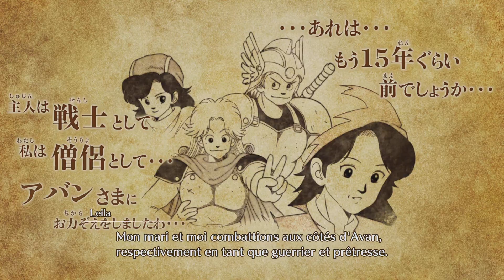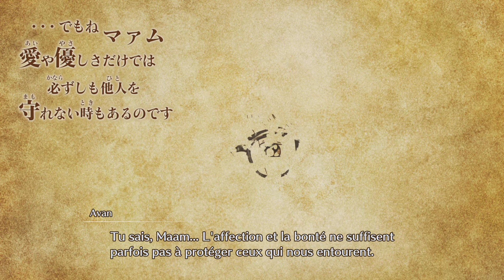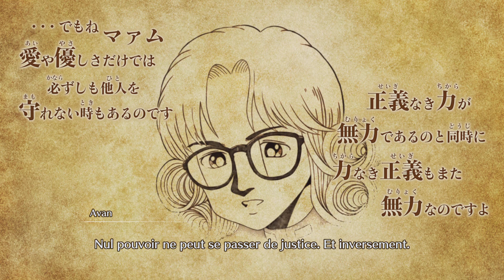Infinity Strash: DRAGON QUEST The Adventure of Dai_20240120005111